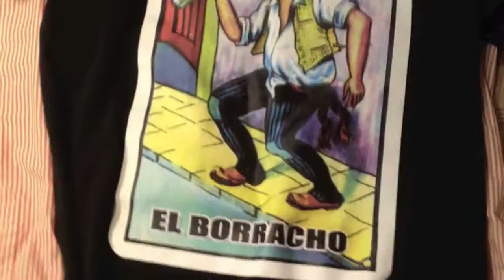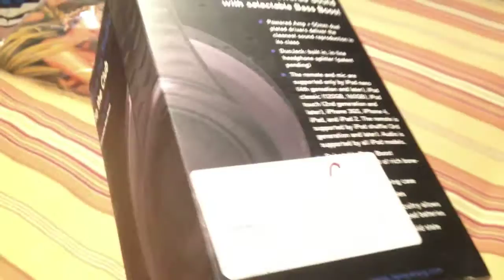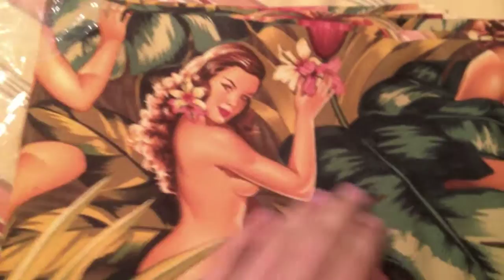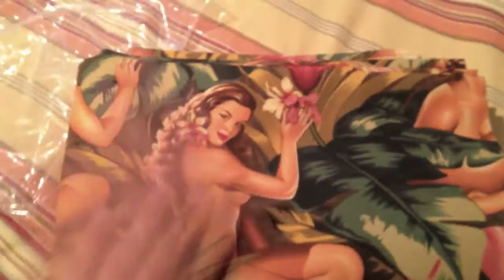NEW PICKUP AND 5 PANEL INFO HUF SUPREME CAMP CAP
STORE IS NOT OFFICIALLY OPEN.